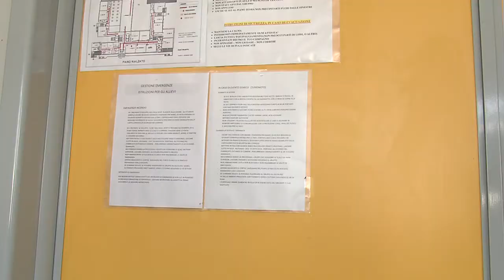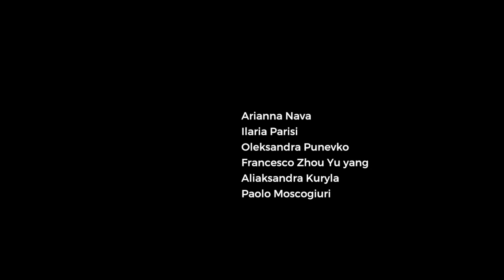1F Oh, s..t!